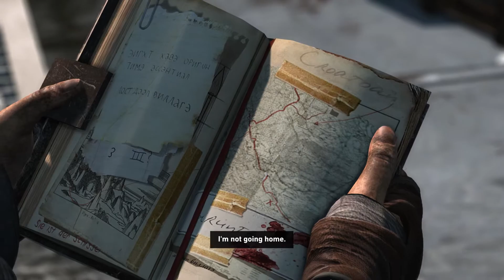Tomb Raider 2013 Last Episode 6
Following the lead of a World War II-era Japanese military expedition researching the storms, Lara explores an ancient coastal tomb. She discovers the remains of the general of the Stormguard—the Oni defending the monastery—who had committed seppuku; in his final message, he reveals that Himiko's successor took her own life rather than receive her power, leaving the Himiko trapped in her body after death. Lara realizes that the "Ascension" is a ritual that transfers Himiko's soul into a new body, destroying the host's soul in the process. Himiko's spirit wants to escape its current body, and Mathias plans to offer Sam as a new host. Lara returns to the survivors to find that Whitman has betrayed them, abducting Sam and giving her to Mathias. Lara, Jonah, and Reyes give chase to the monastery, with Lara arriving just in time to see Whitman killed by the Oni. After fighting her way through the queen's guards, Lara arrives at the top of the monastery in time to see Mathias start the Ascension ritual. She works her way to Mathias, confronting Solarii and guards alike. Lara kills Mathias when she shoots him from the roof of the monastery using her signature dual-wield style, before destroying Himiko's remains to save Sam. With the storms dispersed, Lara, Sam, Reyes, and Jonah leave the island and are picked up by a cargo ship. As she and her friends sail home, Lara decides that there are many more myths to be found and resolves to uncover them, stating that she is not returning home just yet.